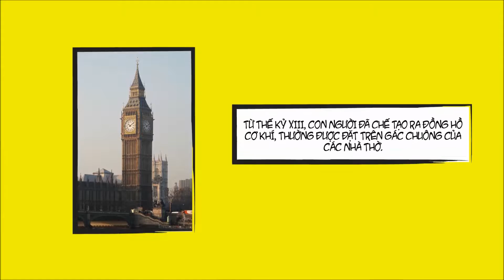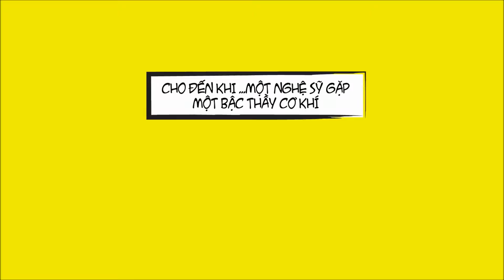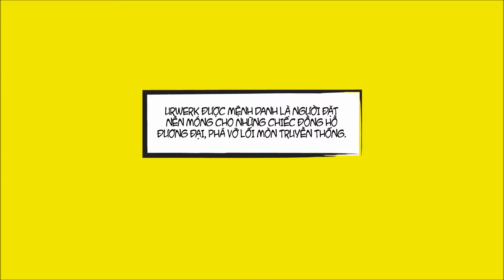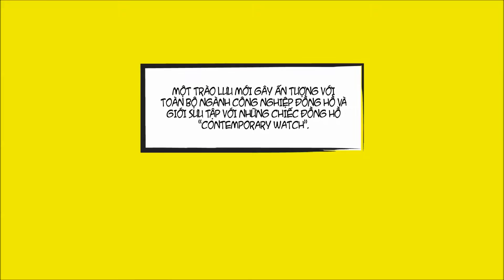Urwerk - Founder of contemporary watch